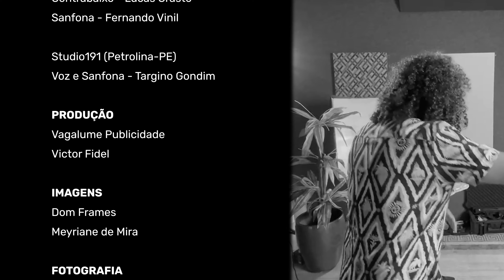Seu Domingos - Edinho Queirós feat. Targino Gondim e Liv Moraes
"Projeto Seu Domingos"

Estamos imensamente gratos a todos os colaboradores que tornaram possível a realização deste projeto tão especial. Graças ao apoio de cada um de vocês, conseguimos produzir o videoclipe e a música "Seu Domingos", homenageando o inesquecível Dominguinhos.

Contamos com a participação especial de Liv Moraes, filha do Mestre, e Targino Gondim, compositor da premiada "Esperando na Janela".

Essa produção é mais que uma homenagem; é uma celebração do legado de Dominguinhos, compartilhando sua música e influência com o mundo.

Colaboradores:

Aluísio Maluf
Augusto Flávio dos Santos
Carlos José (Cazé)
Chico Ilo
Claudete Queiroz
Dalvaci Neves
Figueredo
Gardênio
Gaspar Ribeiro
Hailton Bezerra
Isabel Braga
Jacaré
João Vitor Oliveira
João Vicente Guimarães
Magnus Fonseca
Marcos Oliveira
Ricardo DOM (Dom Frames)
Ricardo Malta
Ricardo Thibau
Rinaldo Ferraz
Rossini Barreira
Saul da Boate Lux
Zó do Sertão

Obrigado por fazerem parte dessa jornada! 🌟🎵